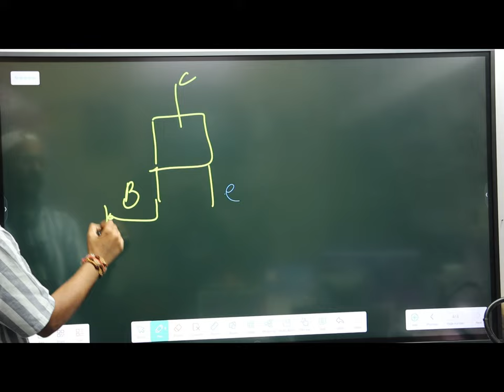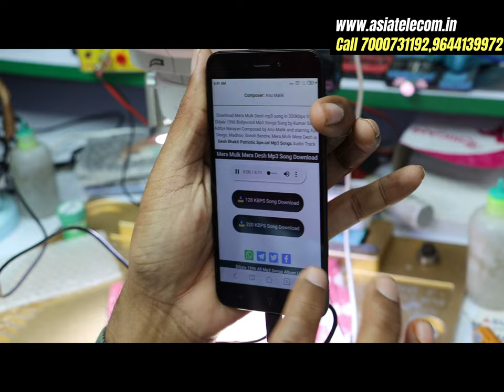Audio Amp IC को Mosfet / Transistor में Bypass करना चाहिए की नहीं ?? जरुर देखो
why we don't need to bypass ic ? watch Reason

Join New Batch
Call For Joining

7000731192 , 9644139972 आज तक किसी ट्रेनिंग इंस्टिट्यूट में ऐसे नहीं पढ़ाया गया होगा- First Institute Post Daily Live.

📲 Buy Book
👉🏻Hardware Book /  Software Book

3 दिन  में Power IC और 4 दिन में CPU लगाओ guarantee ke sath- 7 Hour Only Practical Class + 4 Hour theory Class ..हमारे यहाँ theory कम और प्रैक्टिकल ज्यादा होता है